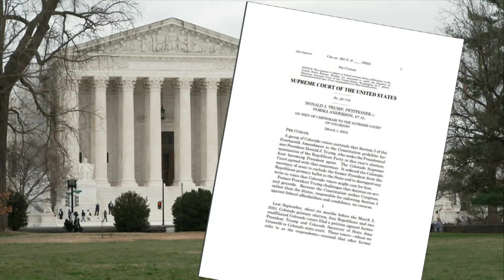Supreme Court restores Trump to ballot, rejecting state attempts to ban him over Capitol attack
The justices ruled a day before the Super Tuesday primaries that states cannot invoke the 14th Amendment's insurrection clause without Congressional approval.